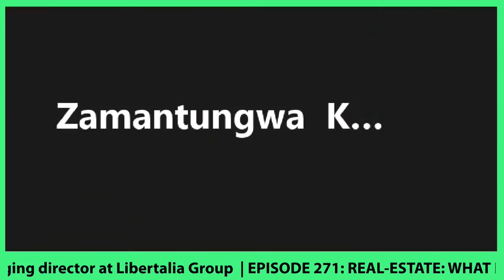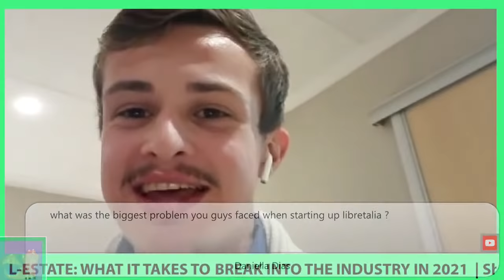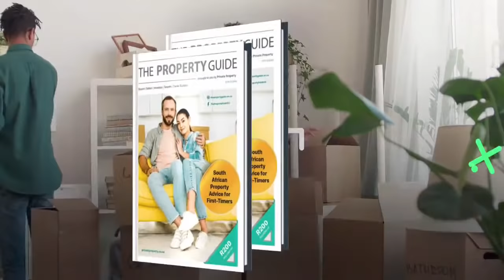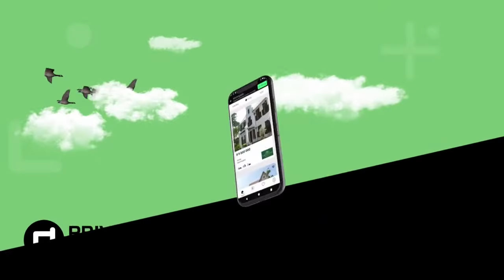EPISODE 271: REAL-ESTATE: WHAT IT TAKES TO BREAK INTO THE INDUSTRY IN 2021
Real estate investing is a rewarding and profitable business endeavor, but it takes some knowledge and effort to get your property or properties to become reliable income streams.

Join us tonight at 7 pm as we take a look at what it takes to break into the industry and start property investment while increasing your net worth.

Comment with 💚 to book your seat. See you there, fam.

Our guests:
Thembisa Winston, CEO at Libertalia Group

And:
Kyle McKay, Managing director at Libertalia Group